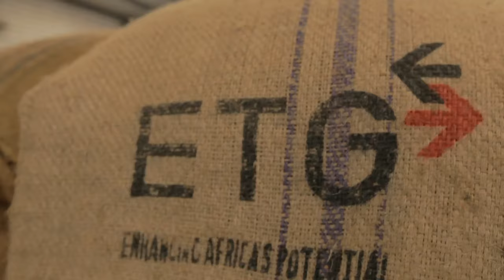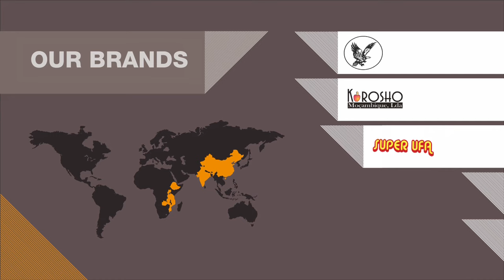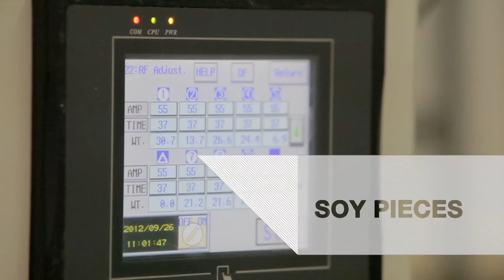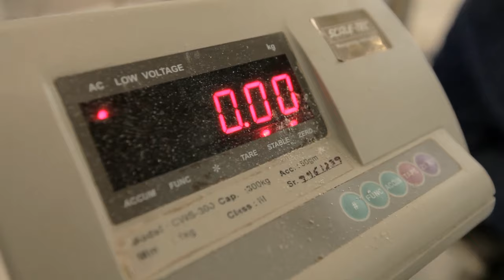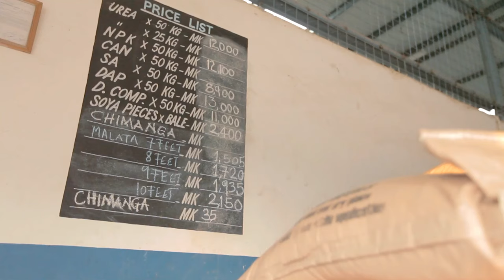Export Trading Group (ETG) - Corporate Engagement of African Smallholder Farmers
Corporate Engagement of African Smallholder Farmers:
Export Trading Group (ETG) with office across 45 countries plays a pivotal role in bringing smallholder farmers' production from the farm gate to both local and international procurement. ETG also provides distribution services through its network of warehousing and 2-way supply chain facilities.